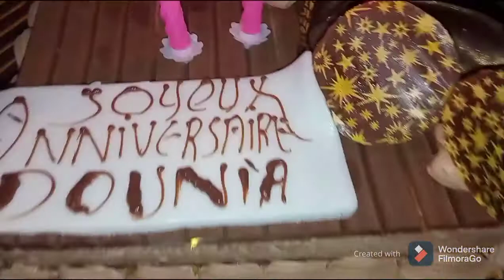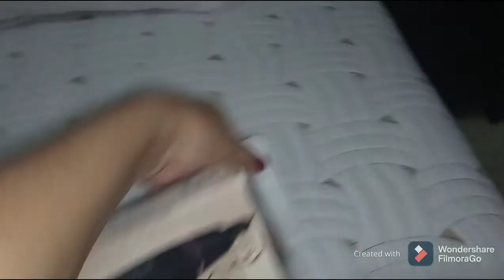نهار مليئ بالنشاط👌حفل ختان اولاد صاحبتي غيث و يزيد الله احفضهم 😍و عيد ميلادي في نفس الوقت نهار هبيل